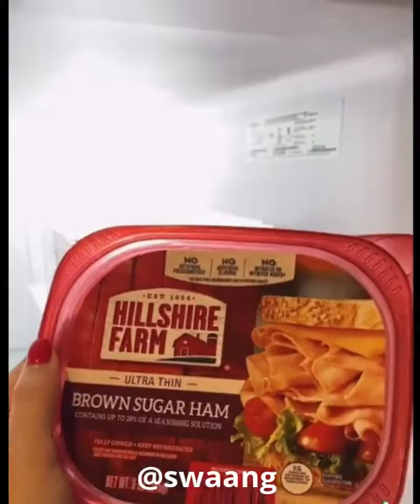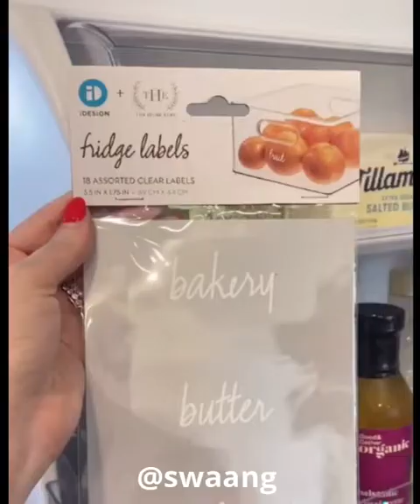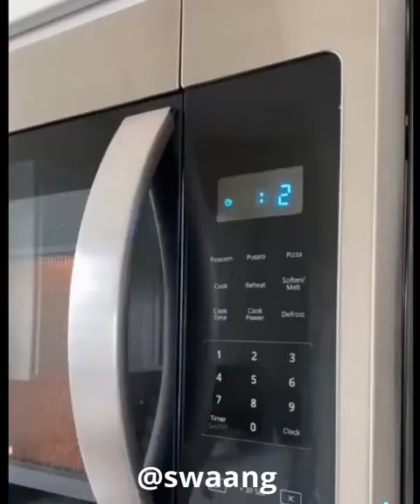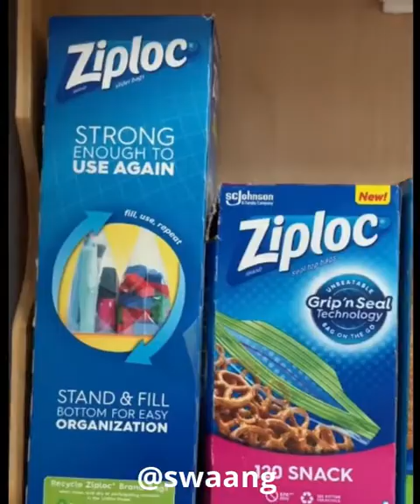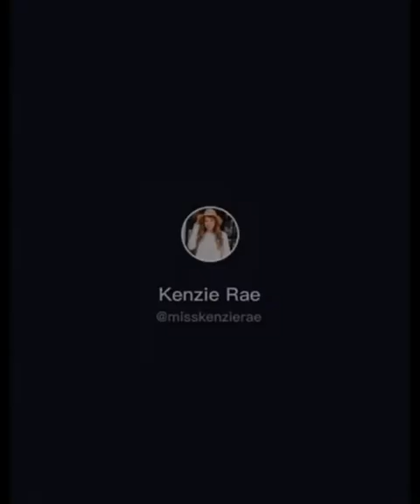Amazon Kitchen Must Haves (with links) | 🥑 Kitchen Tools Amazon Finds Part 20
Everybody is blessed with everyone has that everyone has that amazing product that they cannot stop talking about. Most of the time they're not expensive or thrilling actually they're just impressive since they're affordable and practical. Since we all enjoy listening to about these items (you aren't here if you did! ) We wanted to gather a selection of the best. Therefore, we turned on you our knowledgeable readers for the best tools that you can't live without in the kitchen or household tools. Please, please ... these are top 30 most bought and practical Amazon kitchen appliances that our readers love, that cost only $40 or less!